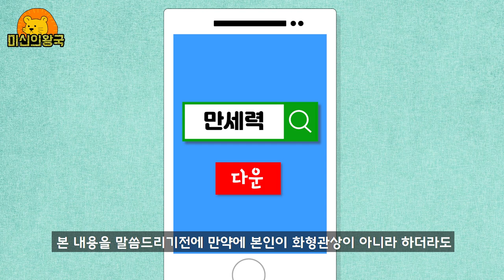[관상] 빠른 시간에 운이 바뀌는 관상 Feat 화형 관상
안녕하세요. 미신의왕국입니다.

이번 영상은 화형관상에 관한 영상입니다.
재미로만 시청해주시기 바랍니다.